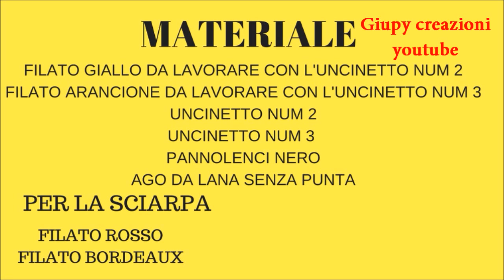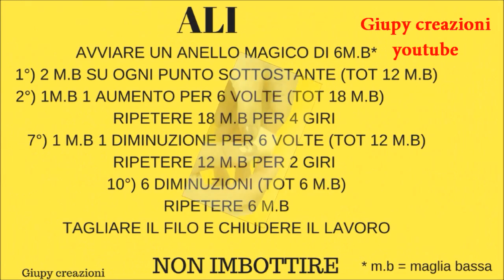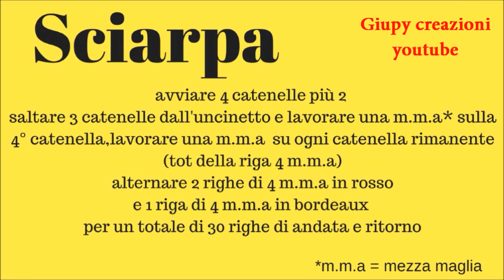Alfred amigurumi coll. Lilletta Ely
Ciaoooo Giupyni E Giupyne in questo video a me molto caro,andremo a realizzare  insieme questo dolce e tenero paperotto che ci ha tenuto compagnia durante tutta la nostra infanzia :)
esprimi il tuo parere su questo video lasciando un commento o un semplice like :D